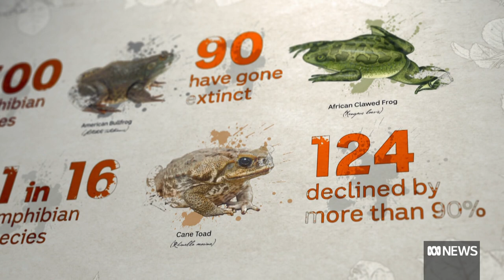The pregnancy test that killed Australia’s Frogs | VideoLab | ABC News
Australian amphibians are at threat from deadly fungus. The outbreak is thought to have originated from an outdated scientific experiment. This is the story of the frogs, the fungus and the pregnancy test.